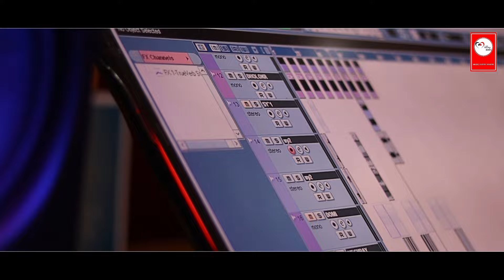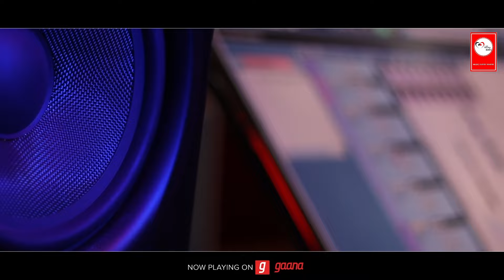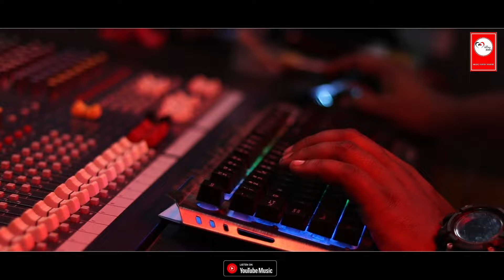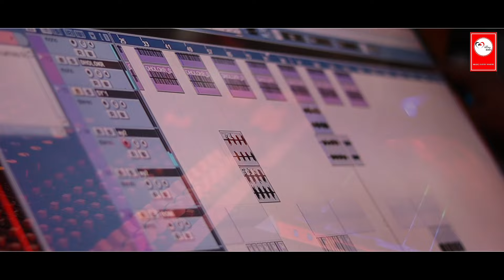JANAM PARSI//SUSHIL MURMU/CHINKY/MILLON MUSIC//MILLON AUDIO//NEW SANTALI VIDEO//STUDIO VERSION2024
SONG- HINDI ENGLISH.
SINGER- SUSHIL MURMU & CHINKY
LYRICS- SUSHIL MURMU
DOP & EDIT- RAGHU HEMBRAM
MIXING & MASTERING- RAMCHANDRA SOREN
STUDIO- MILLON AUDIO,RAIRANGPUR,MBJ,ODISHA
PRODUCER- SALMA
MUSIC LABEL- MILLON MUSIC